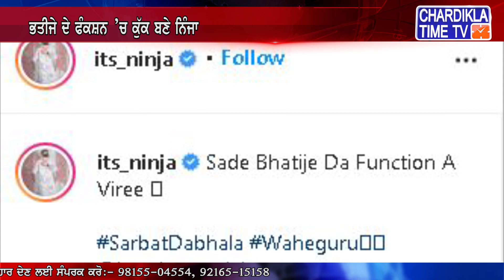ਭਤੀਜੇ ਦੇ ਫੰਕਸ਼ਨ ’ਚ ਕੁੱਕ ਬਣੇ ਨਿੰਜਾ